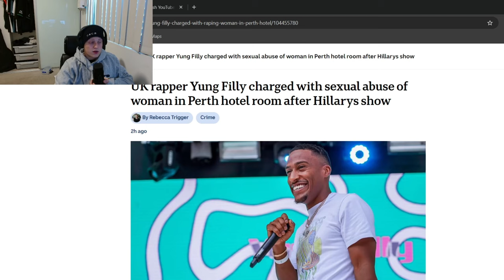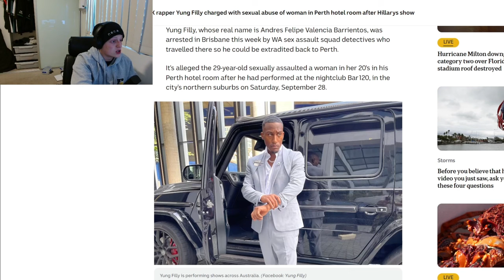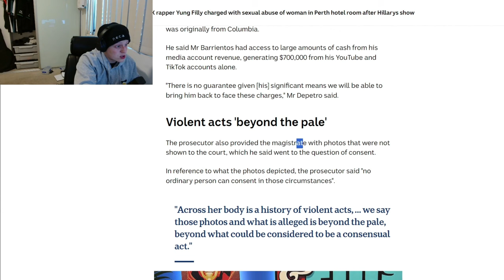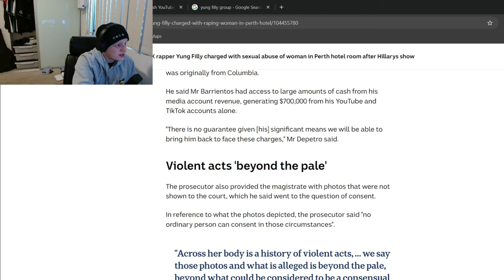The Yung Filly Accusations are Serious